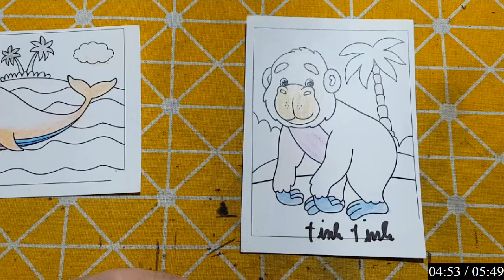Hữu Kiên DIY | Hôm nay mình sẽ hướng dẫn các bạn cắt dán: TINH TINH